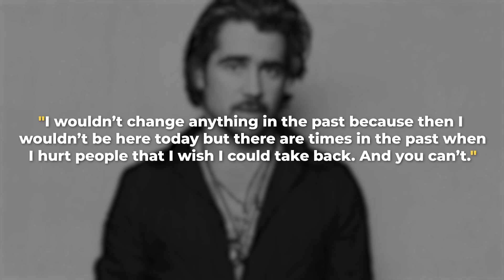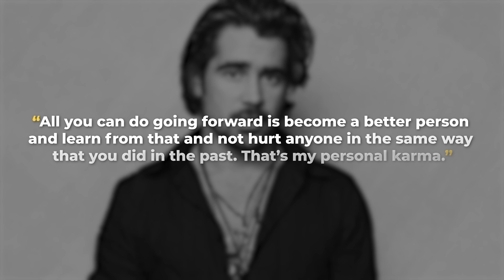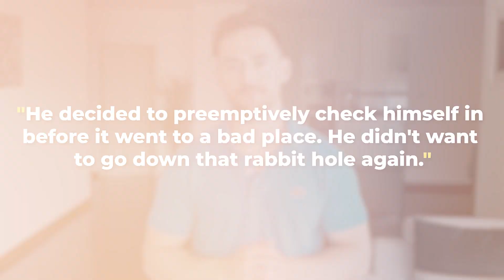How Colin Farrell Quit Alcohol For 15 Years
In today's video I will be sharing how Colin Farrell overcame his alcohol addiction and became the success that he is today. ❌ You can apply for a Roadmap Call with me

🍺✅Get My Free “Control Alcohol Using First Principles Thinking” Video Training Here (2022 Version)

🎭 SOBERCLEAR PROGRAM: See if our REFRAMING method is the right thing for you! (Spots are limited)

❌ MEN ONLY: Exclusive Free Video Training On “The Secret To Controlling Alcohol”

Timestamps:
00:00 - Intro
00:16 - Colin’s experience with alcohol
02:13 - How he got sober
03:15 - Why Colin was in rehab again in 2018
04:04 - About his rehab